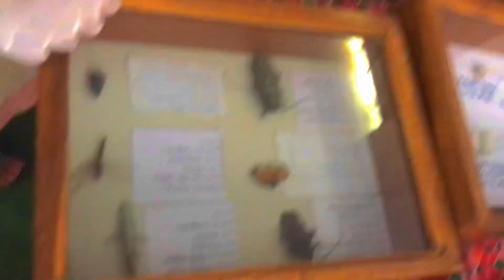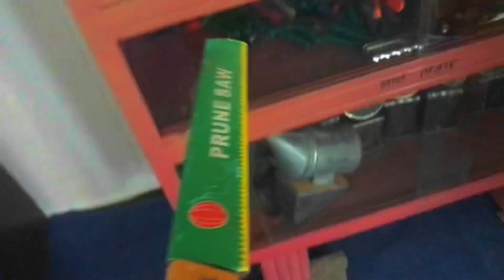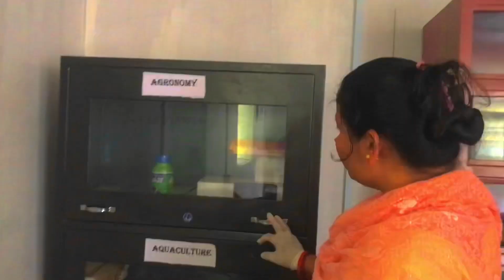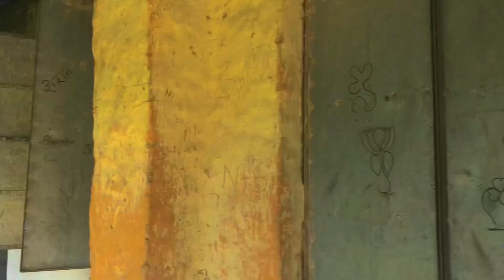School Vlogs ❤️🙏 #2 Thank you for your love and support❤️🙏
I will try to be my best for you 😊 stay smile stay happy😊. Hope we will give you best quality one day❤️😊

Here we are at bajhang shree satyawadi secondary school which was build by king jaya prithibi bahadur singh at 1996 hope you will enjoy the vlogs . or guys i  need your support to do something special guys so keep loving keep supporting❤️🙏

Thank you so much my school teacher and supporting friends for care love and support😊❤️
Enjoy with video guy's ❤️